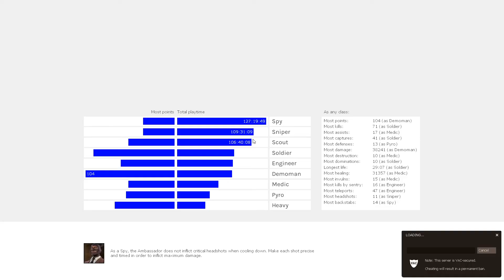Tf2 Zombie Escape - Sentries Destroy a whole team "Fw Lab" |Otaku